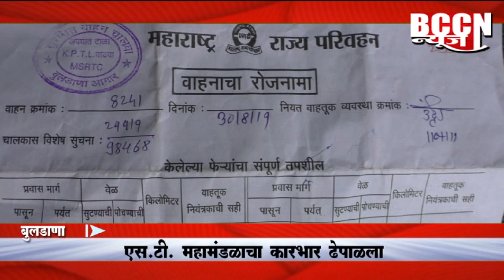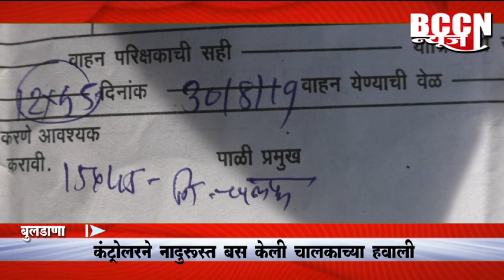बुलडाणा - एस.टी. महामंडळाचा कारभार ढेपळला